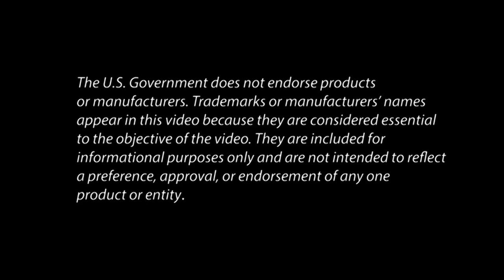Building Tomorrow’s Highway Construction Workforce: The Partner Perspective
Brian Deery, Former Senior Director of the Highway and Transportation Division of Associated General Contractors of America discusses the unique hiring challenges facing the highway construction workforce and how the Highway Construction Workforce Partnership addresses these concerns.